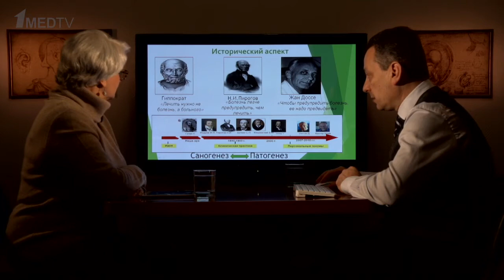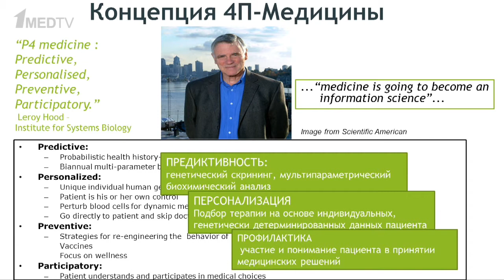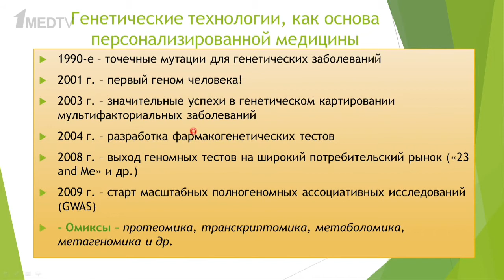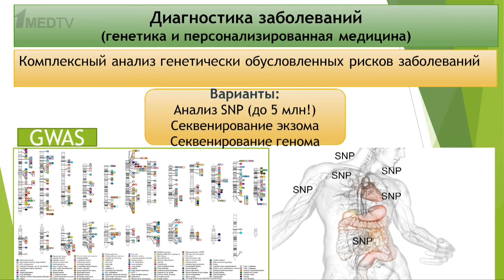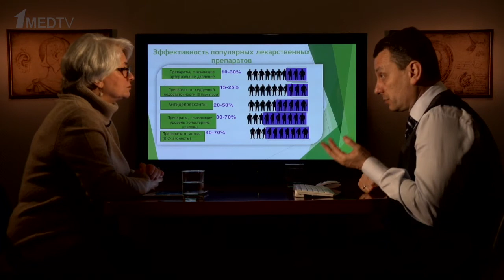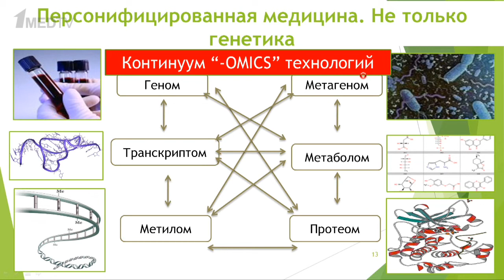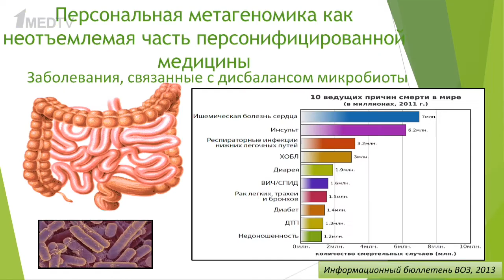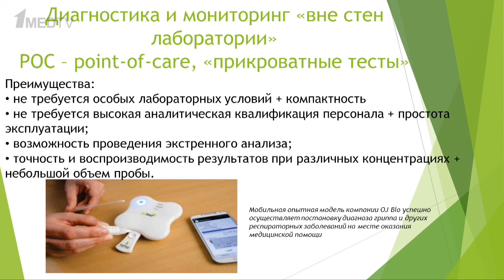«Медицина в контексте», тема: «Персонализированная медицина: концепция и реальность»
Авторская программа Марины Аствацатурян «Медицина в контексте», тема: «Персонализированная медицина: концепция и реальность».
Гость программы: Говорун Вадим Маркович, доктор биологических наук, профессор, известный ученый в области молекулярной диагностики, геномики, протеомики и системной биологии, член Российской академии наук. Генеральный директор Федерального научно-клинического центра физико-химической медицины Федерального медико-биологического агенства.